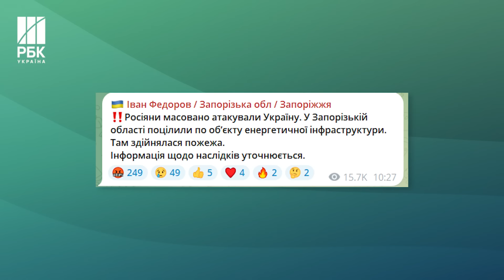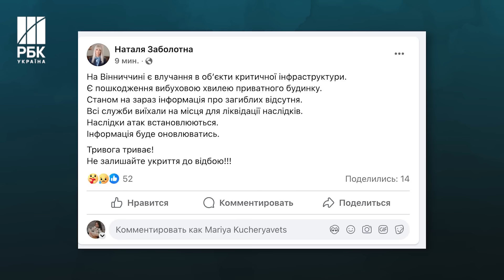Складна ситуація в енергетиці! Росія атакувала 15 областей україни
Російська армія завдала чергового масованого удару по Україні. Під прицілом ворога - критична інфраструктура. Ситуація в енергетиці залишається складною, в областях вводять екстрені відключення світла. Про це повідомив міністр енергетики Герман Галущенко.